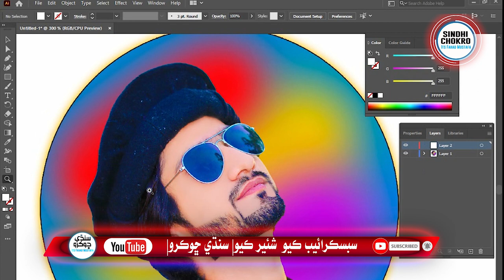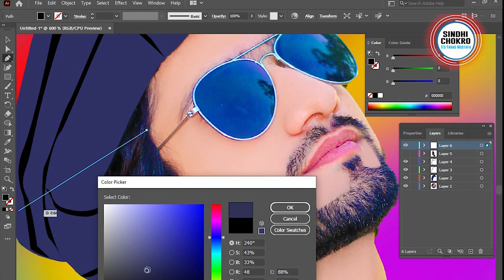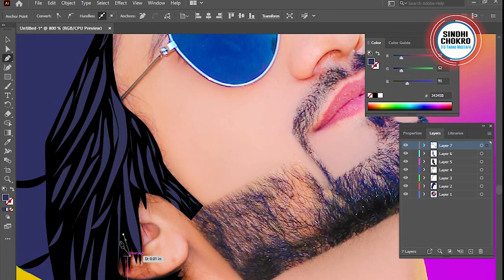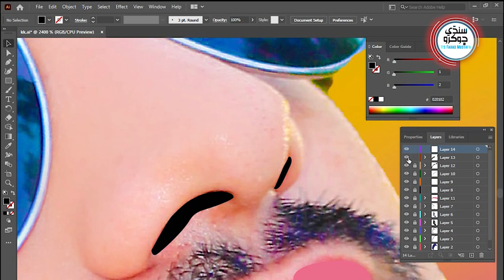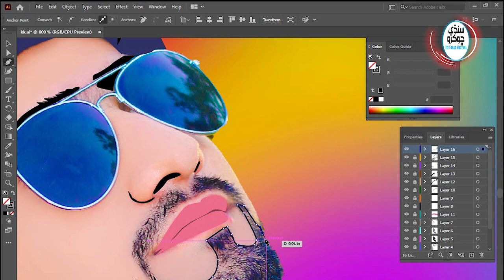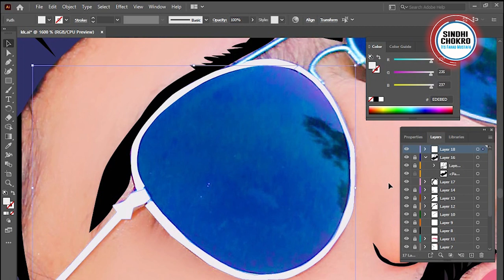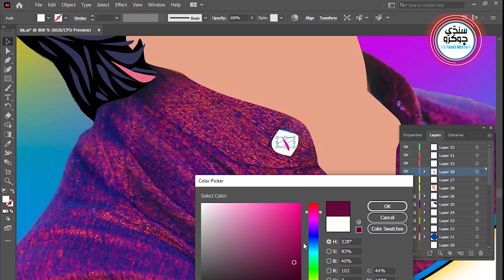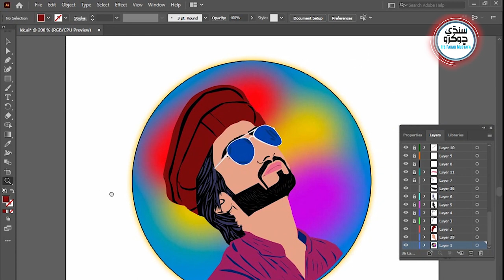Adobe illustrator Vector Art Tutorial 2021 Urdu | Vector Illustration cartoon Photo